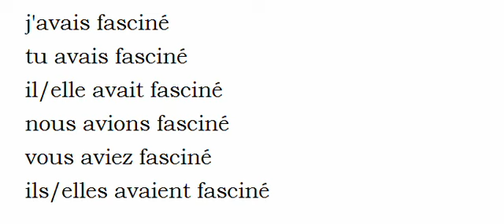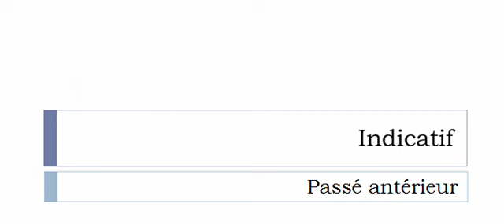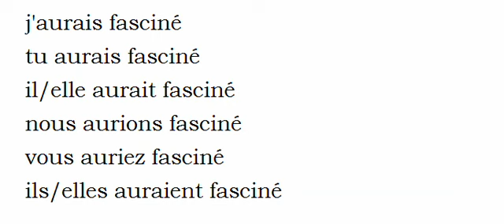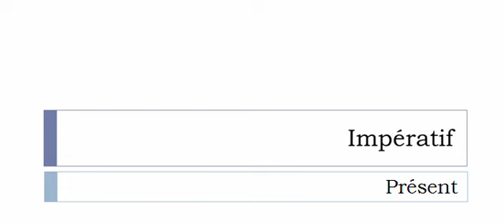Französisch lernen = Konjugation = Fasciner